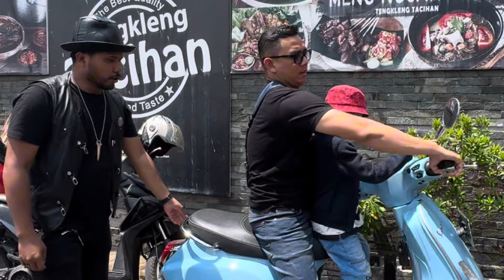ADA PREMAN DIMANA-MANA!!!